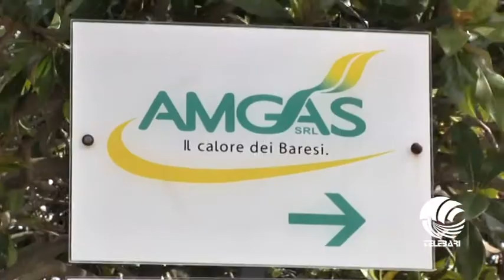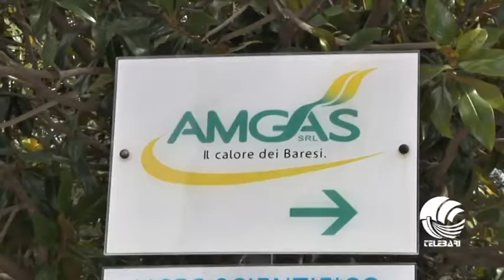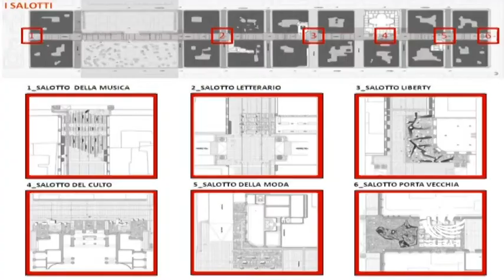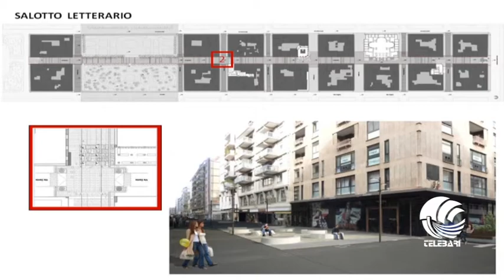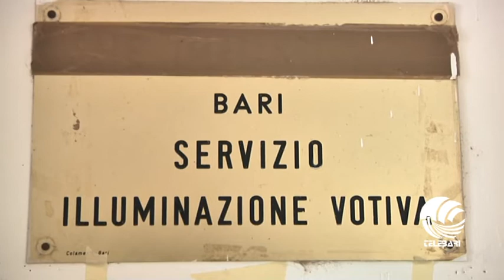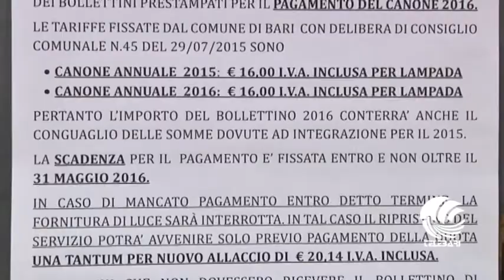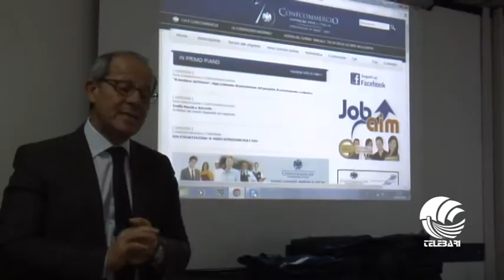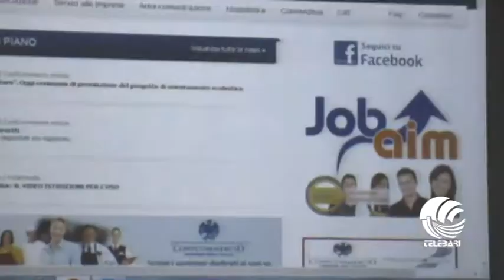TG BARI mattina 25 05 16